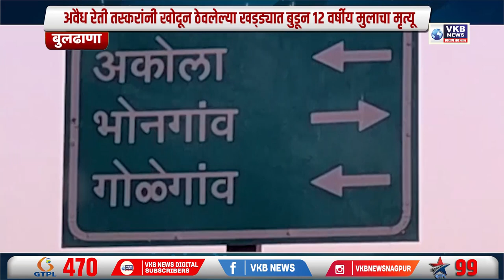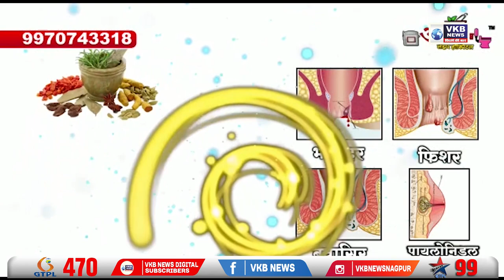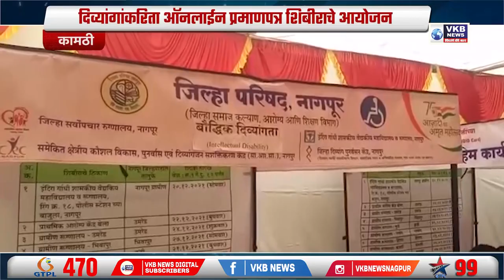देह व्यापाराच्या अड्ड्यावर धाड